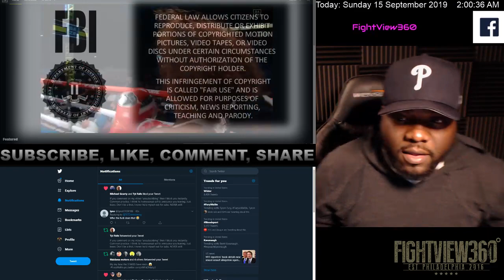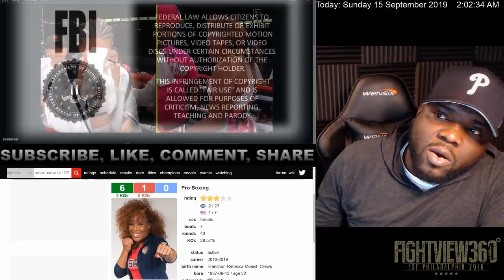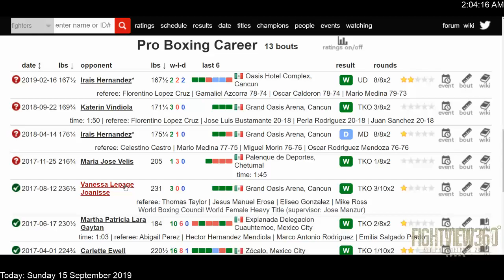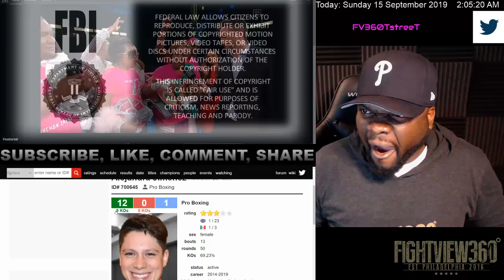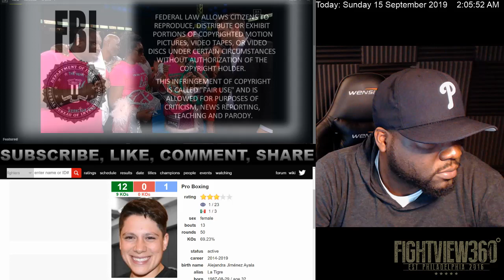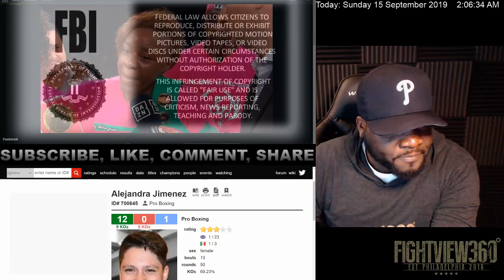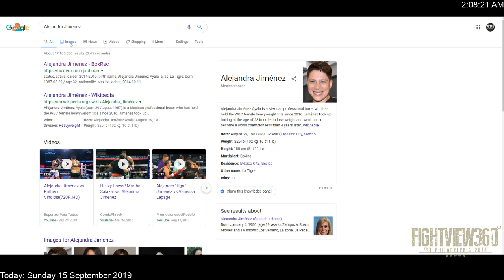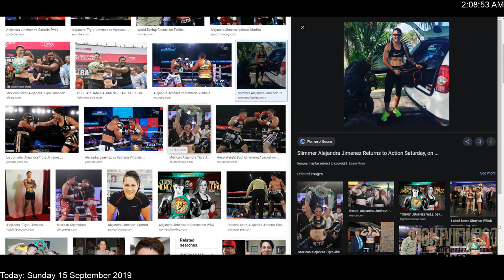WOMENS BOXING: Crews-Dezurn vs Cornejo Post Fight Results & HIGHLIGHTS! Franchon Calls Out Jimenez!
- MunguiaAllotey Boxing DAZN Franchon Crews-Dezurn DEFEATS Maricela Cornejo Viz UD Unanimous Decision September 14, 2019 On DAZN - Crews-Dezurn vs Cornejo 2 FULL Post Fight Results, Highlights, Recap, Full Fight Analysis, Post Fight Interview & More